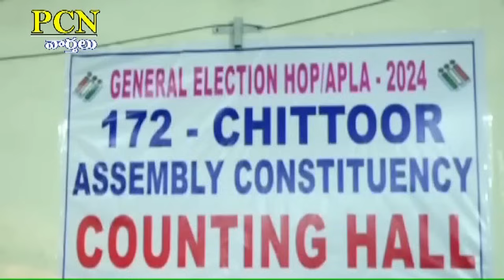PCN Chittoor News on 04.06.2024